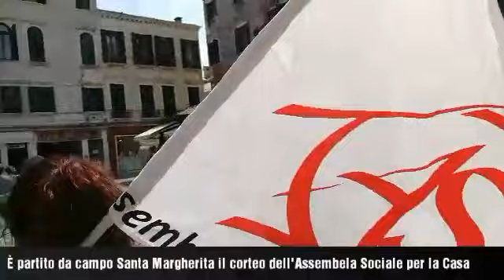Venezia-19.5.17- Il corteo dell'Assemblea Sociale per la Casa parte da campo S. Margherita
globalproject.info